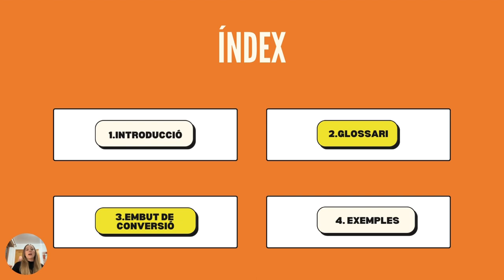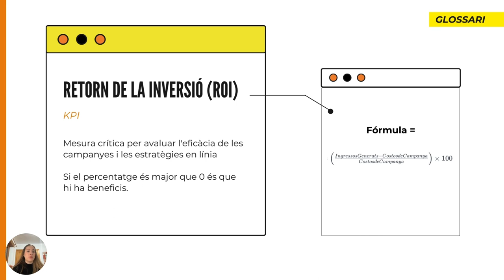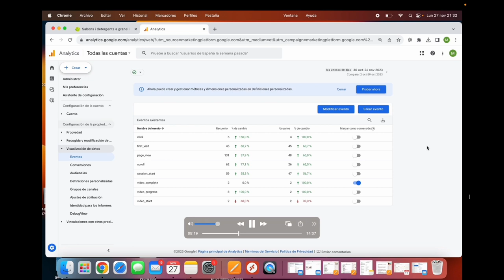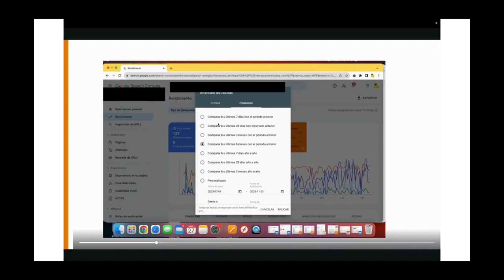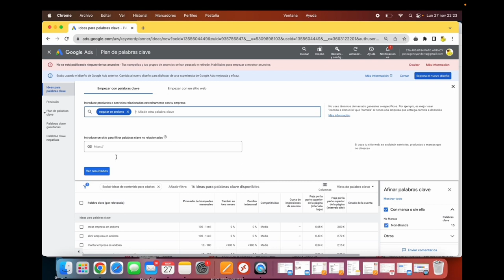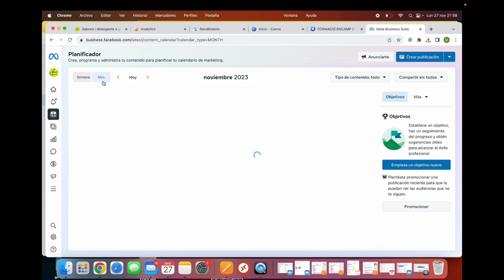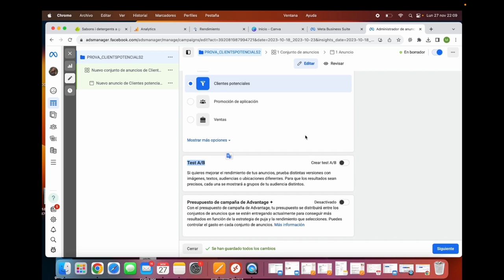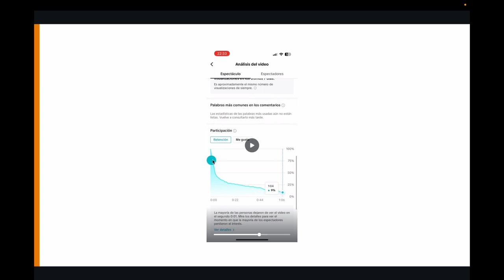Píndoles Tecnològiques - Sessió 2 - Mesurament de presència digital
El Comú d'Encamp ofereix sessions virtuals gratuïtes anomenades "píndoles tecnològiques" adreçades a petites empreses, comerços i autònoms amb l'objectiu de fer una aproximació a diferents eines informàtiques existents en el mercat que poden ajudar a millorar la competitivitat del teixit empresarial de la parròquia.

Aquests vídeos tenen l'objectiu de prendre contacte amb eines que poden facilitar el dia a dia en l'àmbit administratiu en el si de l'empresa, i que el fet d'aplicar tecnologia poden suposar una petita barrera a l'hora de prendre la iniciativa, especialment per aquelles generacions que no són nadius digitals.